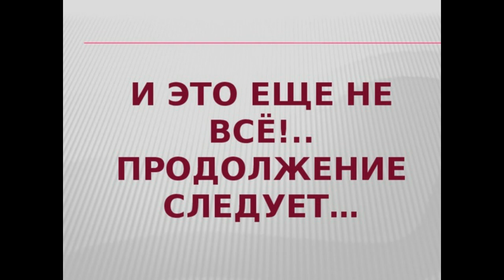✅Роторная косилка "Заря" для мотоблока .Косим много летку ,сломали стартер на мотоблоке Ока.